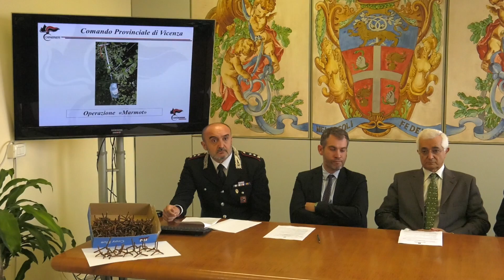QUELLI DELLA MARMOTTA